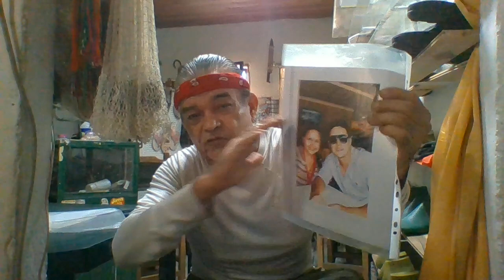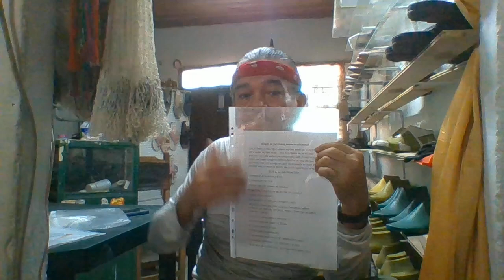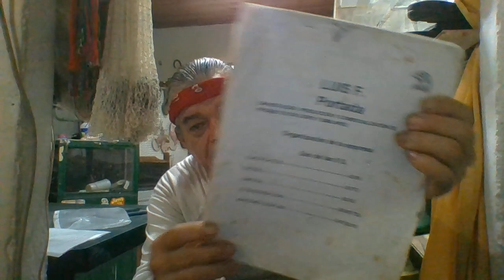calzado y zapatera 301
este video nos invita hacer cada día mejores y programar un orden de vida diaria tanto laboral como en la parte personal proyectarnos a buscar el éxito personal y empresarial y lograr una vida excelente en nuestro entorno familiar y de convivencia aprender un oficio es la clave que nos lleva a cumplir nuestra metas y propósitos explora cual es su propósito y vusca su alcance.